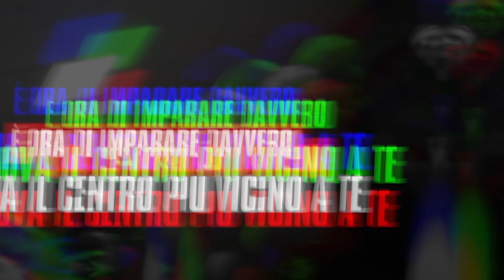Ragazzo AIUTA POLIZIOTTI ad ARRESTARE un uomo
Oggi analizzo un intervento di un civile che ha deciso di aiutare la Polizia ed intervenire su un soggetto ostile. È possibile farlo o si rischia di essere incriminati? In questo video vi spiego perché questo intervento è stato perfetto.

00:00 Intro
01:21 Cosa è successo
02:08 Posizioni e atteggiamento degli agenti
02:56 Cosa fare prima di intervenire
03:48 Come intervenire
06:08 Importanza di praticare sport da combattimento
07:25 Aiutare anche il soggetto ostile
08:16 Cosa dice la legge
09:20 La formazione degli agenti di Polizia Locale

Sigla a cura di: Patricia Norrish

⏰ Nuovi video OGNI LUNEDÌ - Ti metto a disposizione tutta la mia esperienza per farti comprendere a pieno la difesa personale professionale.

STAY SAFE 💪